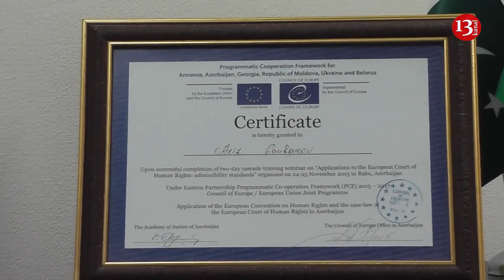"Xalqın səsini oğurlayan oğru deputatlar XALQI DÜŞÜNƏ BİLMƏZ" - Əziz Qənbərov